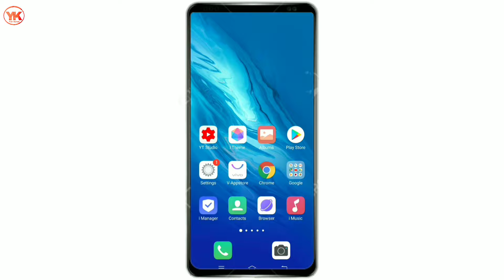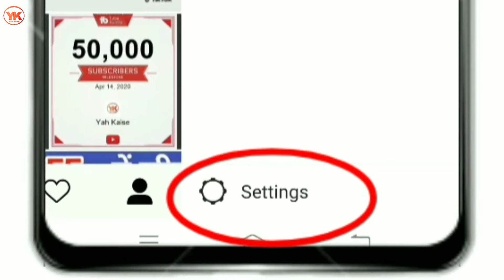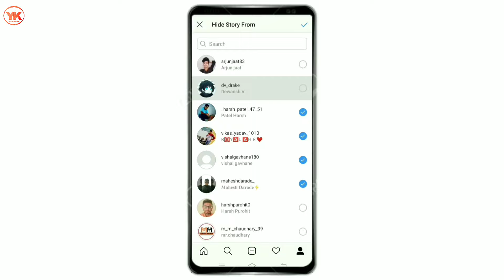Instagram Story Hide Kaise Kare | How To Hide Instagram Story From Someone | Insta Story Hide